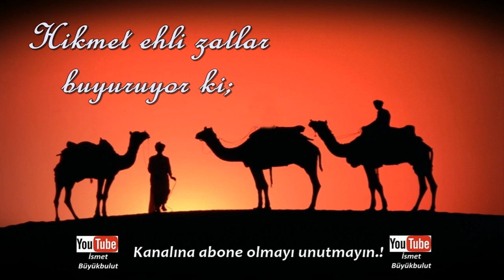Hikmet ehli zatlar buyuruyor ki; | Kasıtlı yapılan hile